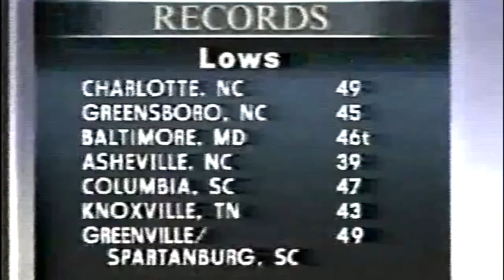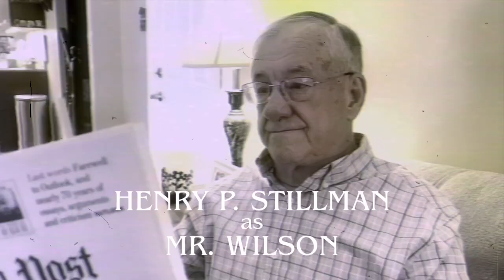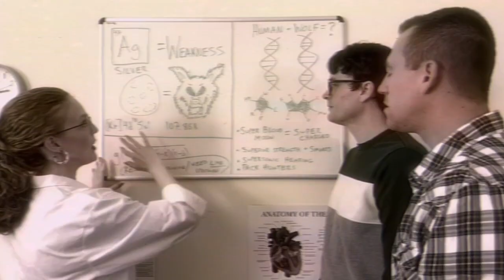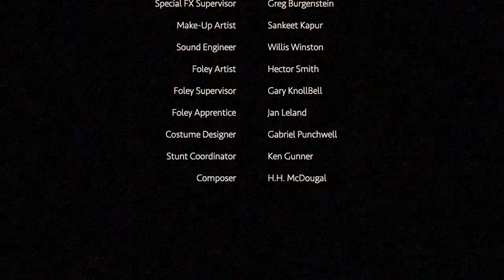Hiphopmcdougal - "Howlers" (Official Music Video)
A very real theme for a very fake movie.